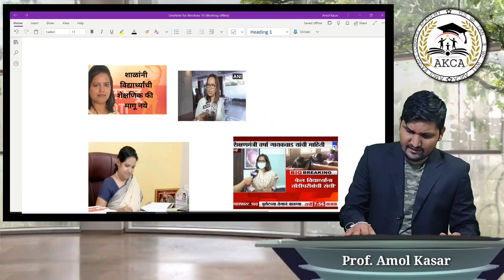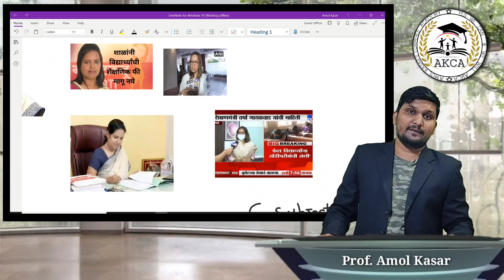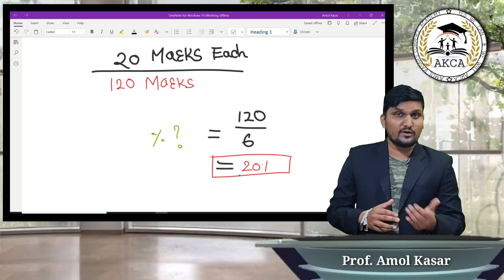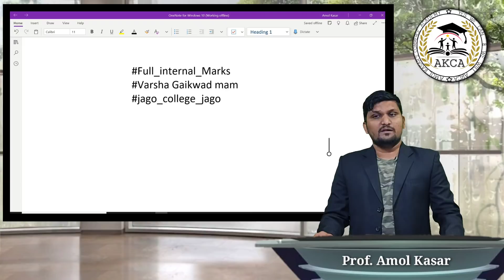Full_Internal_Marks @Varsha_Gaikwad mam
The students of maharashtra are demanding online exams or reduction in our syllabus but the point is we get 20% from our college in the form of Internal Marks and this whole academic year Our college has not completed syllabus and is forcing us to do all the assignments, Projects, Practicals, @VarshaEGaikwad Please understand the sitiuation of students of maharashtra!

(First Download Telegram App Play Store )
then click on this link